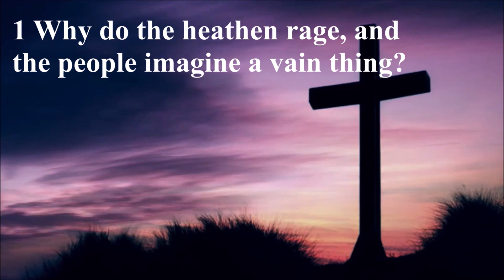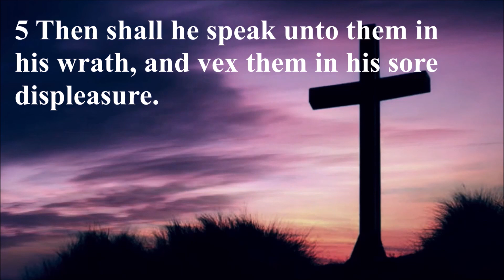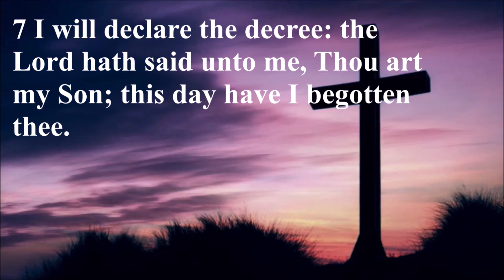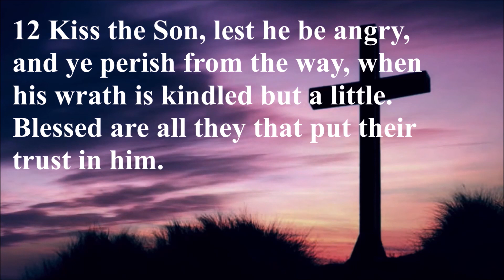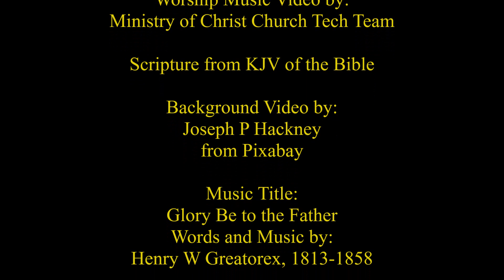✨Worship Music Video | Ministry of Christ Church | Blessed are all they that put their trust in him.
10:30am Church Service
Praise and Worship Music:
55 Glory Be to the Father - Old Hymnal
57 I Sing the Mighty Power of God - Old Hymnal
58 This Is My Father’s World - Old Hymnal
Prayer:
God, our Father, thank you for your hedge of protection around us and our families, around our houses, around all that you have given us. V12 Blessed are all they that put their trust in him. Bless the work of our hands that Jesus has called us to do. In Jesus name. Amen
Scripture Reading:
28 Come! Let Us Praise the Lord – New Hymnal
Message:
Blessed are all they that put their trust in him. Psalm 2: 1-12
Invention:
336 There’s a Great Day Coming – New Hymnal
347 Prayer of Acceptance – New Hymnal
Business and Announcements:
17 Su Constitution Day and Citizenship Day
18 Mo Air Force Birthday, 'Constitution Day and Citizenship Day' observed
Communion:  Matthew 26:  20 – 30 The Lord’s Supper Old Hymnal pg. 498